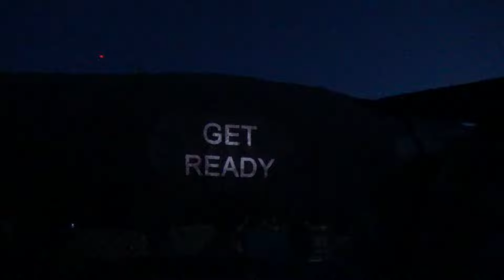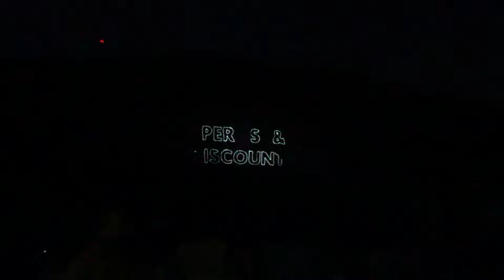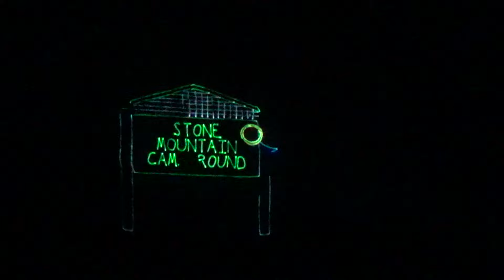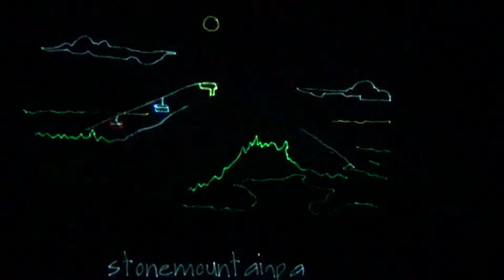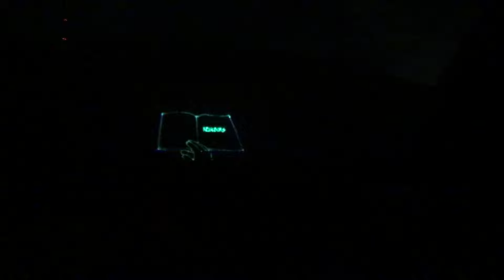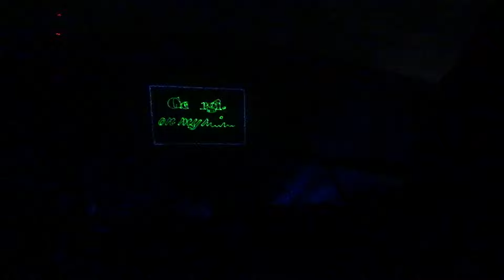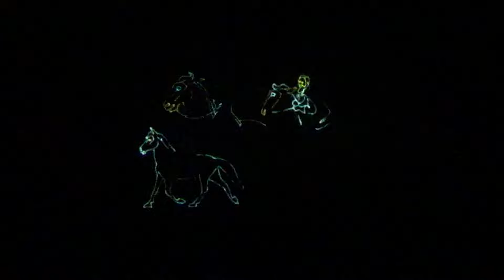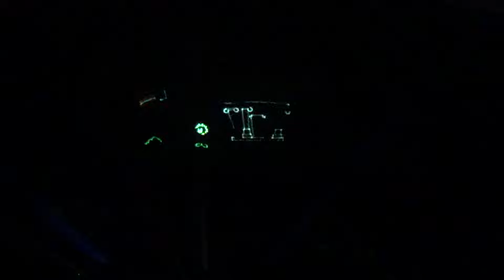2017 Stone Mountain Georgia Laser Show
First time visit to the spectacular Laser show and fireworks during 4th July celebrations. This is the first time for my new born son who was just few months old. The whole show went on for about few hours and it was spectaular. If you are in Georgia it is the one thing you should not miss.

Subscirbe to my channel and follow me on various social media platforms